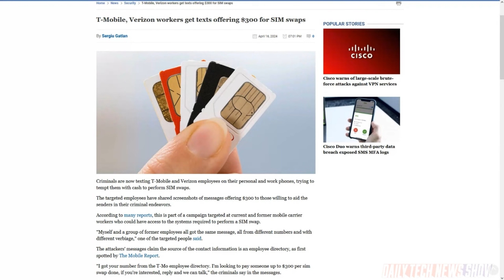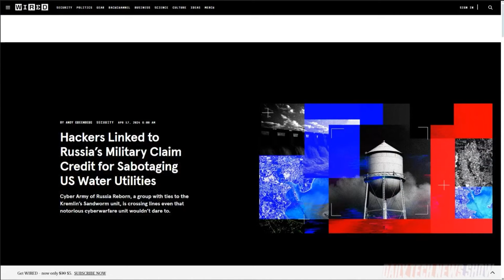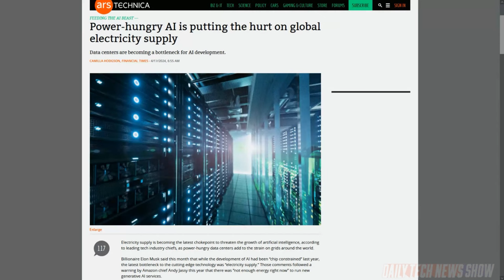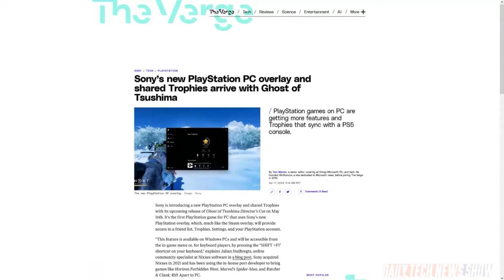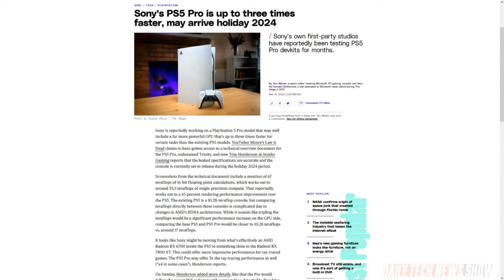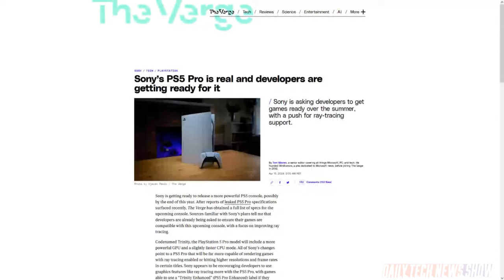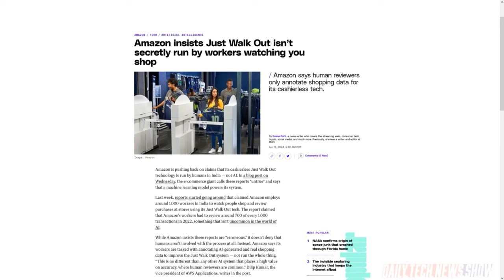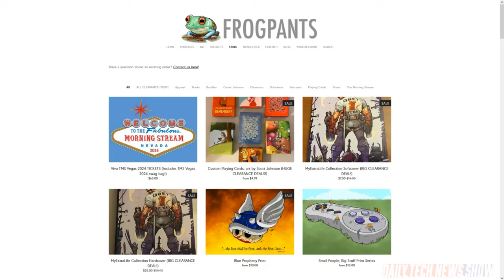PS5 Pro Specs: Worth It? - DTNS 4750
We evaluate the leaked specs for Sony’s upcoming PS5 Pro. Plus power demand from data centers is holding back AI development. What are the solutions? And US cybersecurity firm and Google subsidiary Mandiant said Wednesday that a hacking group with ties to the GRU was behind the January cyberattack that caused a tank at a water facility in Muleshoe, TX, to overflow.

Today’s guest:
Scott Johnson

Next guest:
Dr. Niki Ackermans